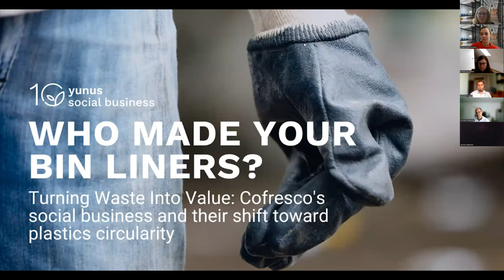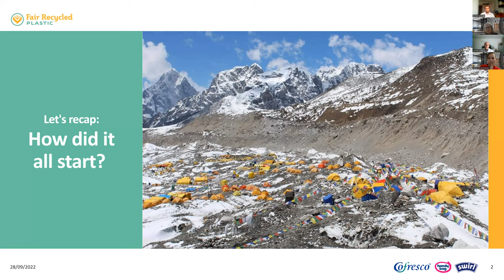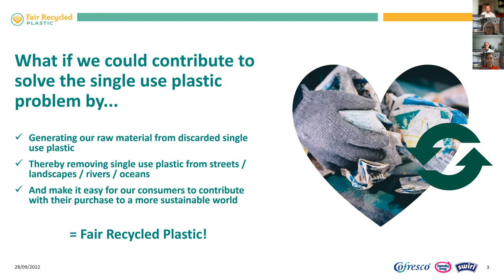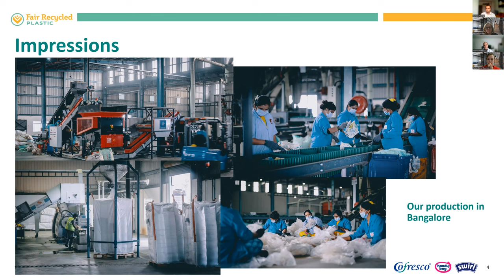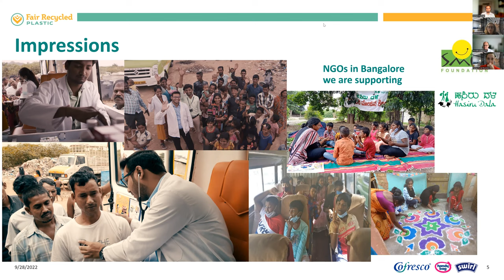Turning Waste Into Value: Cofresco's social business and their shift toward plastic circularity